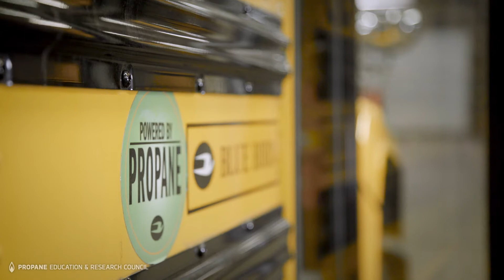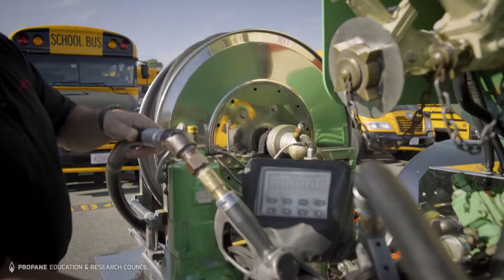Propane School Bus Follow-Up: Boston Public Schools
In this video, we check in with Boston Public Schools a couple of years after first adopting propane autogas school buses. Now, the district operates 247 buses - about 40 percent of its fleet - on propane autogas. The buses are supporting the citywide goal to reduce emissions by 25 percent by the year 2020, and to be carbon-neutral by 2050. Converting from diesel to propane autogas is moving the city closer to this goal. According to Fleet and Compliance Manager Peter Crossan, "it transformed the schoolyard in both tailpipe emissions and the level of sound." The buses will also improve the district's total cost-of-ownership. Over the lifetime of the buses, Crossan expects the propane autogas buses to save more in preventative maintenance costs, uptime, and fuel efficiency compared with comparable diesel buses. The district reports that the propane autogas buses require far less maintenance than modern diesel systems with sophisticated maintenance systems. In the winter months, the propane autogas buses start up reliably every morning, allowing the district to reduce its cold-start team. Seeing the results of propane autogas buses after 4.5 million miles of urban service, BPS is ready to continue purchasing propane autogas.

ABOUT PERC: The only energy council of its kind, PERC leads safety and training efforts among propane retailers and consumers and drives technology development to expand adoption of propane as a clean, domestic, and affordable energy source.